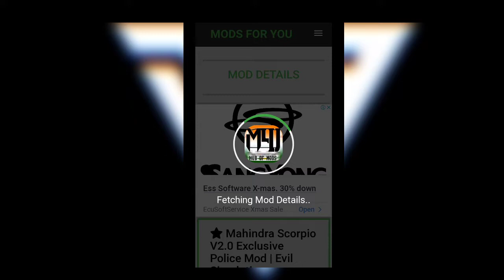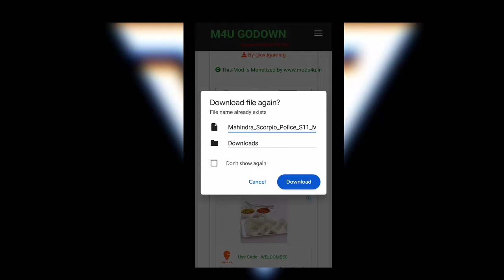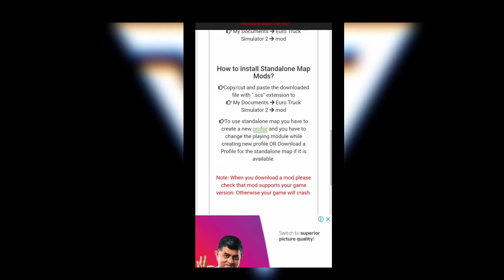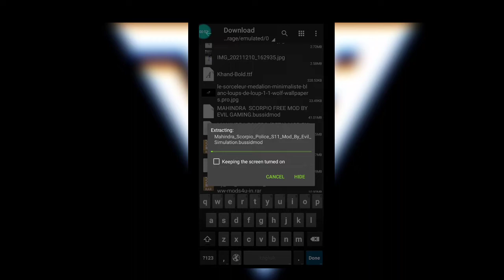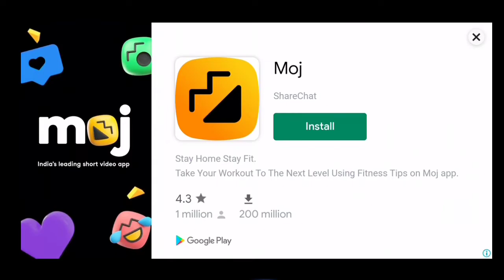How to Downloade Mahinadra Scorpio Police Mode | Bus Indonesia Game | Mr.Zero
This time I am playing Bus Simulator
in Hindi for my beautiful peoples . You can see a lot of Gameplay, Let's play in Hindi
Language.
And this game Bus Simulator indonesia , I have
played this Bus Simulator in Hindi and
uploading it for you guys to watch Mobile Gameplay of Bus Simulator in Hindi.
about this Bus Simulator Mobile Gameplay in Hindi.

Password Janne Ke Liye Video ko Bina Skip Kare Dekhe.

Indian Cars  Mode Ke liye Comment Kare Mai Apko De Dunga.

Language.

events in this video are ENTIRELY FICTIONAL and
completely related to Video Games.
ONLY, WHICH DOES NOT PROMOTE ANY KIND OF
VIOLENCE OR HARM TO OTHERS.